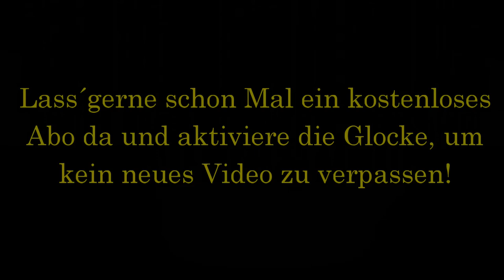Herzlich willkommen auf meinem Kanal!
Hier werden in Kürze Reallife-Videos, Reviews und Vlogs zu sehen sein.
Komm mit mir auf die Reise zu den verschiedensten Orten wie Museen, Tiergärten und anderen interessanten Orten oder schau dir gerne zukünftige Reviews von verschiedenen Sachen an.
Lass doch gerne heute schon ein kostenloses Abo da und aktiviere die Glocke, um kein neues Video zu verpassen. Ich wünsche dir schon jetzt viel Spaß und gute Unterhaltung auf meinem Kanal!

Lg Martin :)